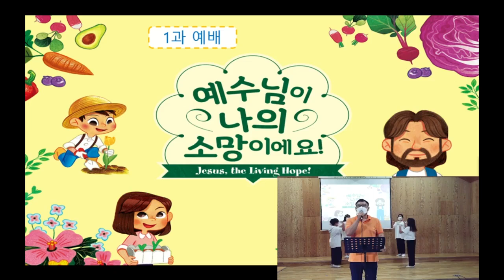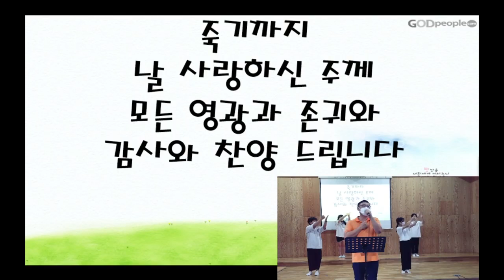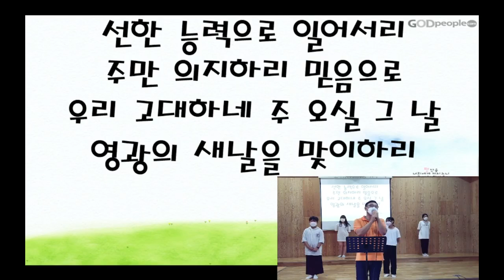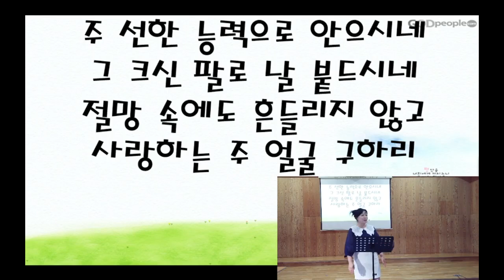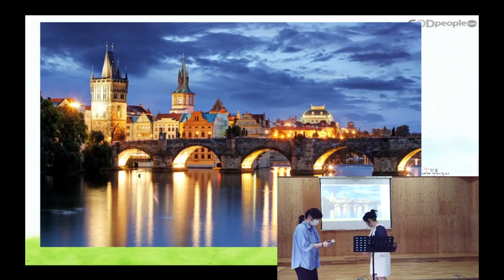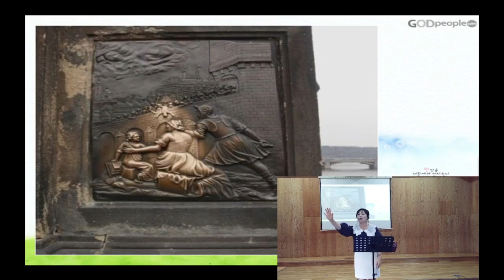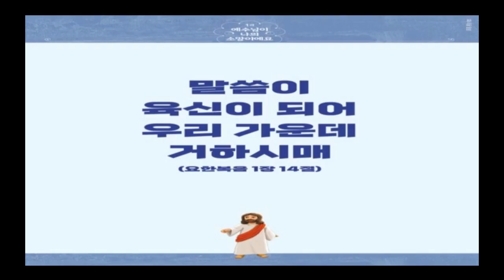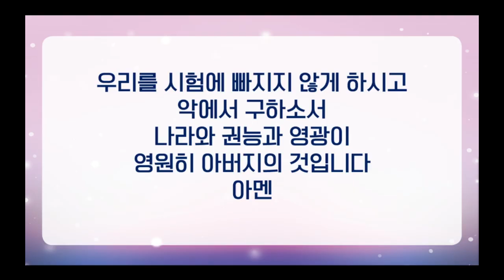어린이7교회 주일공예배 7월 4일